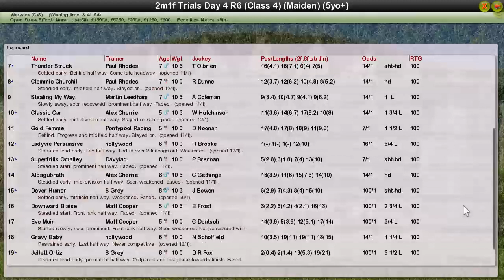R6 NH 2m1f Hurdle 5yo+ Warwick